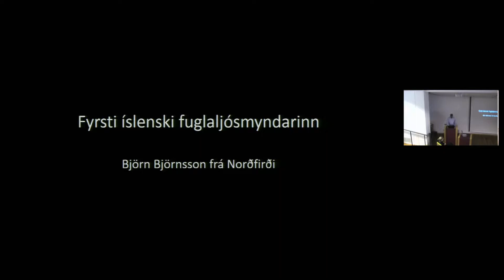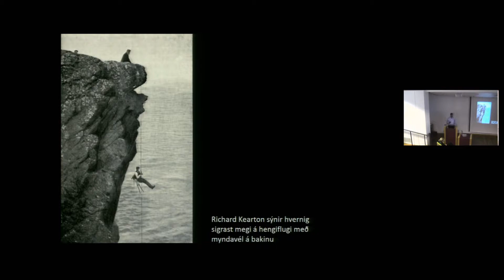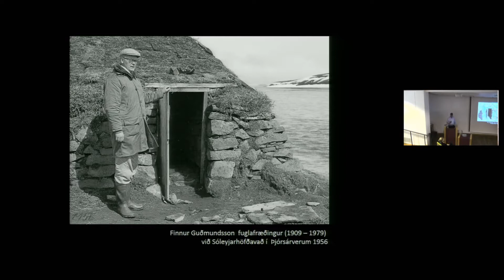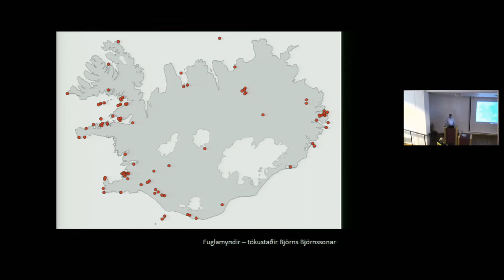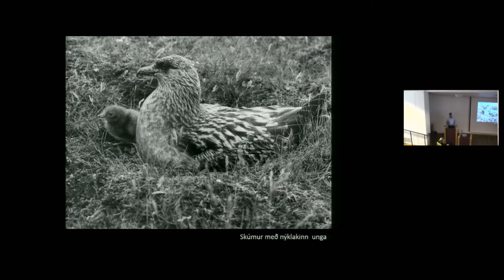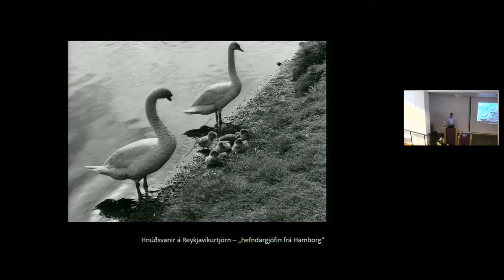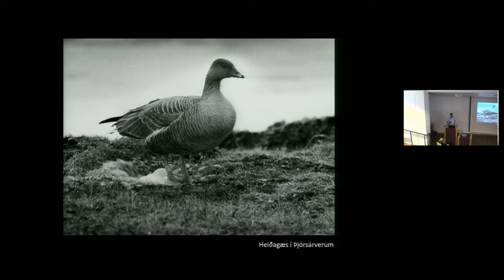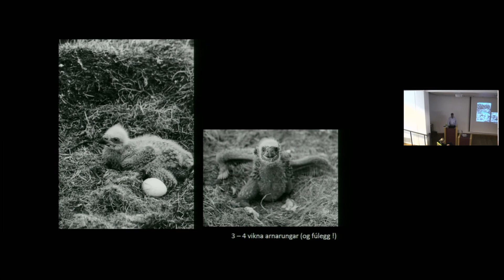Fyrsti íslenski fuglaljósmyndarinn. Kristinn Haukur Skarphéðinsson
Hádegisfyrirlestur Þjóðminjasafns Íslands 12. september 2017.  Kristinn Haukur Skarphéðinsson, dýravistfræðingur hjá Náttúrufræðistofnun Íslands flutti erindi um fyrsta íslenska fuglaljósmyndarann.

Björn Björnsson, kaupmaður á Norðfirði var reynslumikill ljósmyndari þegar hann, fyrstur Íslendinga hóf að mynda fugla af alvöru í kringum 1940. Hann helgaði sig þessari iðju næsta aldarfjórðunginn og náði ágætum myndum af flestum íslenskum varpfuglum. Björn var jafnframt mikill fuglaverndarmaður og bar hag arnarins sérstaklega fyrir brjósti. Í fyrirlestrinum verður brugðið upp úrvali af fuglamyndum sem hann ánafnaði Náttúrufræðistofnun Íslands eftir sinn dag, sagt frá aðferðum Björns við myndatökurnar og gerð grein fyrir þýðingu þeirra í almannafræðslu og fuglavernd þess tíma.